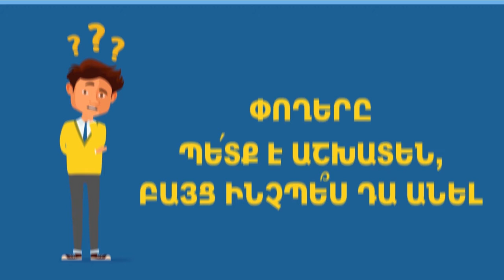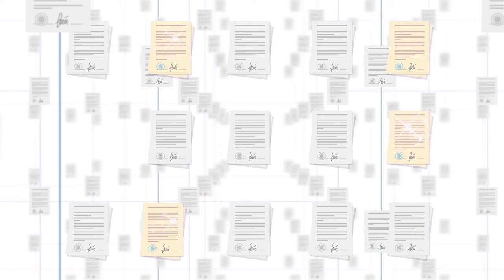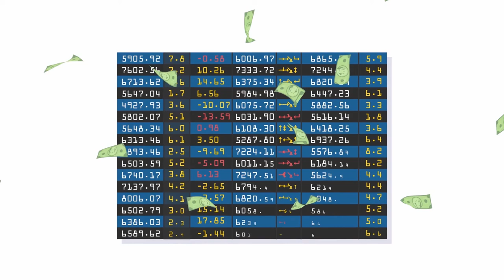Unibank | 2D Explainer Animation | IPO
Client: Unibank
2D Artist: Hunan Hunanyan DP
Video Details: 2D Explainer Animation

The video will help you understand how to make the competent and profitable investment.